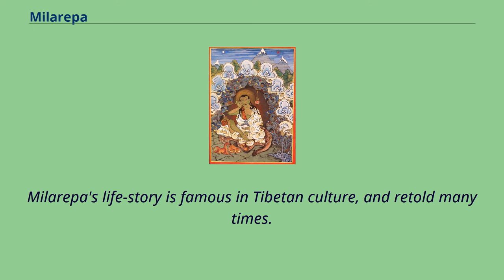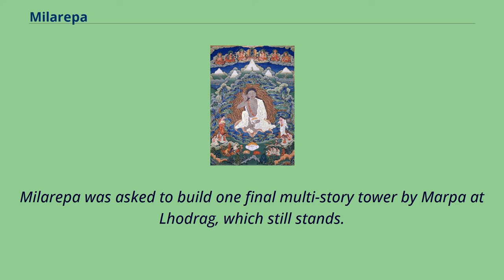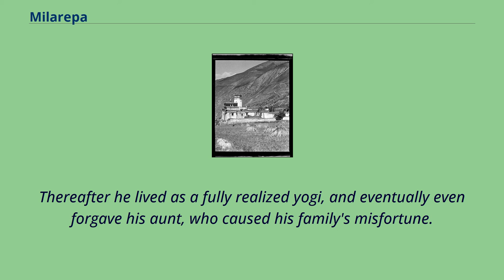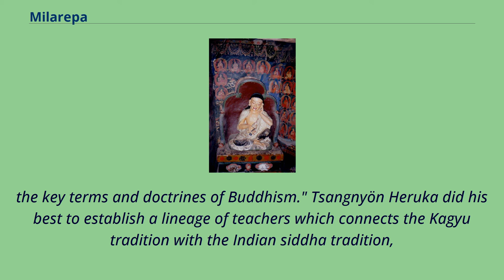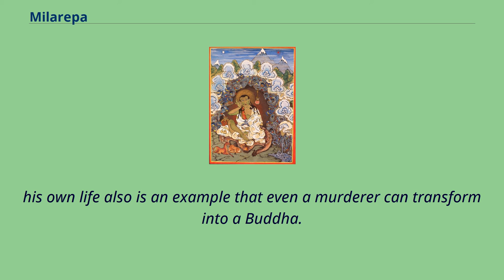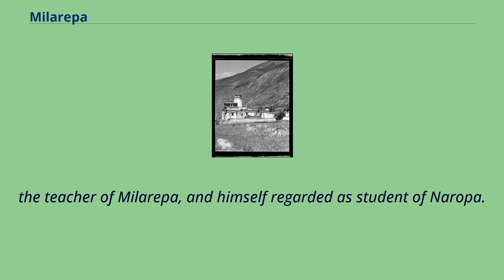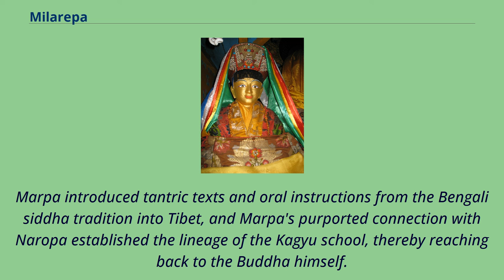Milarepa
A famous statue of Milarepa brought from Nyanang Phelgyeling Monastery, Tibet Jetsun Milarepa （Tibetan: རྗེ་བཙུན་མི་ལ་རས་པ, Wylie: rje btsun mi la ras pa, 1028/40–1111/23） was a Tibetan siddha,
who was famously known as a murderer when he was a young man, before turning to Buddhism and becoming a highly accomplished Buddhist disciple.
He is generally considered one of Tibet's most famous yogis and spiritual poets, whose teachings are known among several schools of Tibetan Buddhism.
He was a student of Marpa Lotsawa, and a major figure in the history of the Kagyu school of Tibetan Buddhism.
He is also famous for the feat of climbing Mount Kailash.
Overlooking Pelgyeling Gompa at Milarepa's Cave, Tibet.
The nine story tower that Milarepa single-handedly built, Sekhar Gutok, Lhodrag, Tibet.
Milarepa's life-story is famous in Tibetan culture, and retold many times.
The best-known biography, The Life of Milarepa, written by Tsangnyön Heruka （1452–1507） in the fifteenth century and drawing from older biographies, is still very popular.
Most of the present-day stories on Milarepa come from this single source, with oral lineage predominating as well as relics including his bearskin coat.
While "very little [is known] about him as a historical person at all," Milarepa is venerated by all Tibetan schools "as an exemplar of religious dedication and mastery," and his life story established the lineage of the Kagyu sect and its key figures.
According to The Life of Milarepa, Milarepa was born in western Tibet to a prosperous family.
When his father died, his family was deprived of their wealth by his aunt and uncle.
At his mother's request, Milarepa left home and studied sorcery to take revenge, killing many people.
Later he felt s...